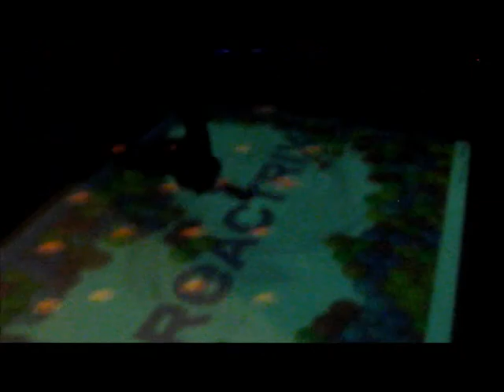Fallsview Waterpark, Rainforest Cafe and Funhouse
Highlights from our trip to Niagara